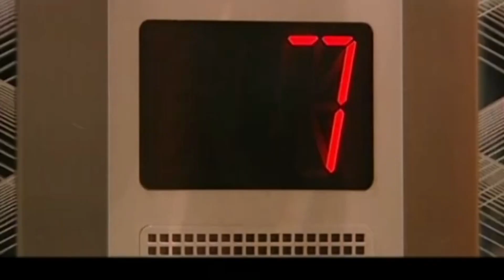家庭情感电视剧【温暖的日子】03 | 一位女人突被提升职位后，从而引发的事业、爱情、家庭等各个方面的问题，导致自己与丈夫走不归路，最终找回自我的故事（张涵予/霍思燕/陶红/郑晓宁）❤️热剧连播